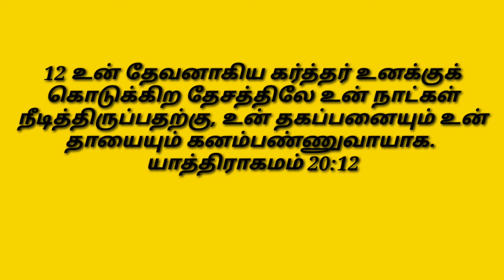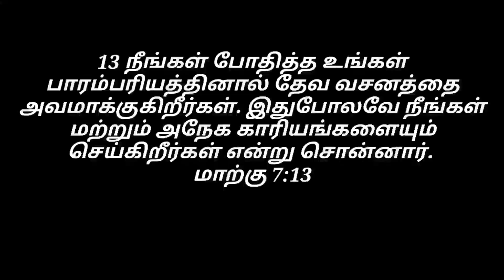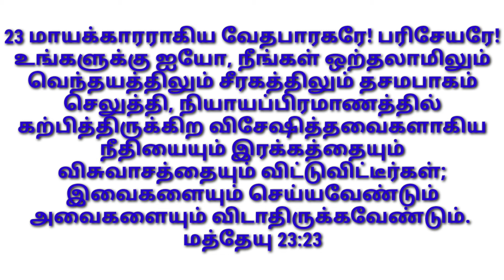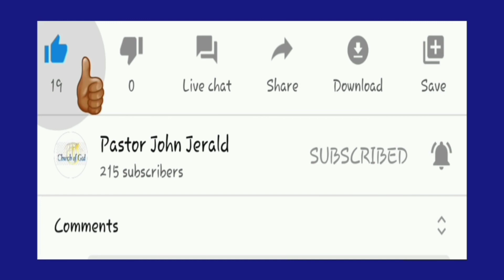இரக்கமுள்ளவர்களாய் இருங்கள் / இன்றைய மன்னா / Nov 04 2021 Church Of God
21 st Mgr nager
Kovilambakkam
Ch - 600129